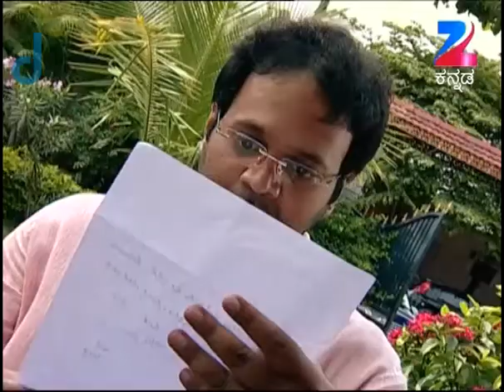Punar Vivaha - Kannada TV Serial - June 4, 2015 - Full Episode 567 - Zee Kannada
Akhil and Harika behave rudely with Anu and Keerthi and oust them from their house. Elsewhere, the union leader tries to scare Vasundhara into withdrawing her nomination from the elections.

Show Name : Punarvivaha
Producer/Star Cast : Anusha Naik , Anushka Udoshi
Episode No : 567